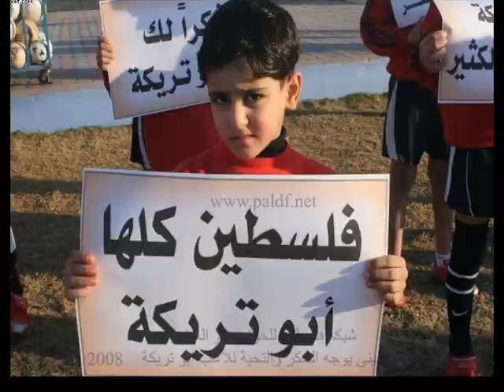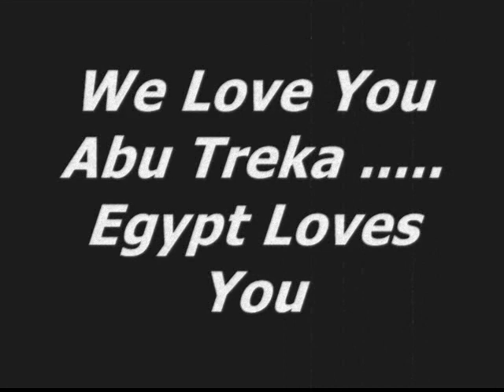Abu treka.wmv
We Love You Abu Treka
Happy Birthday
Joyeux anniversaire